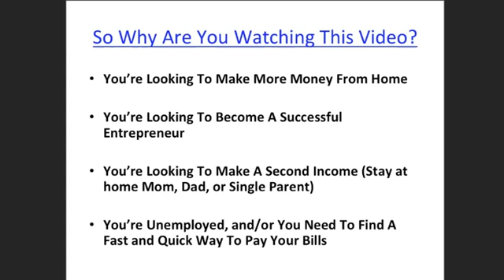WARNING! Submission Works Review Dont Join Submission Works Until You Watch This First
You don't have to spend your hard earned money on products like   Submission Works or any other work at home or online business or system that's our there, because I found something that I think might interest you and that you are really going to like, and it's not  Submission Works. It's a step by step, work at home online business or system, that can generate anywhere from $200 to $400 or more per day online. It's an amazing internet business! And the best thing is that it's 100% FREE!!
• No Chasing Friends, and Family
• No Meetings
• No Cold Calling
• No Products to Stock or Buy